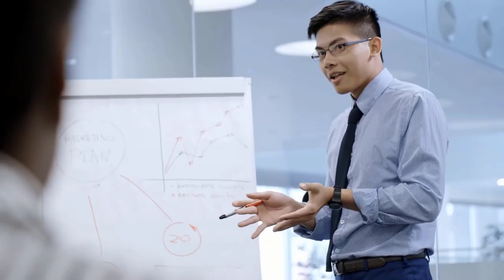Eating You Out of House and Home - Joke